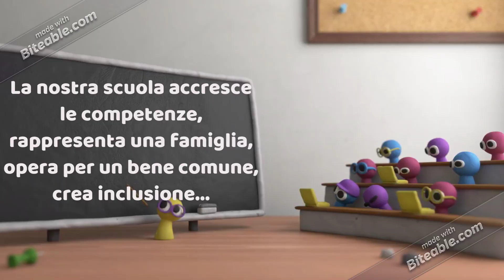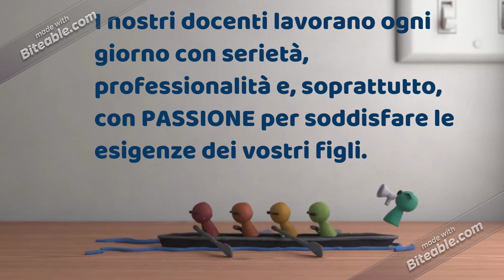La Ponte Nel Cuore